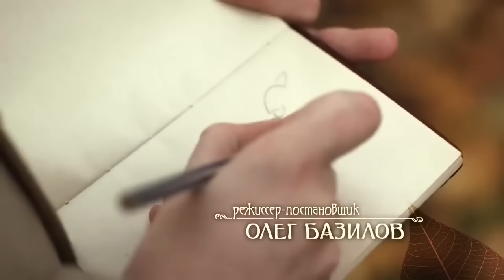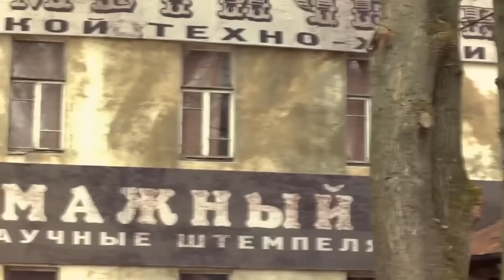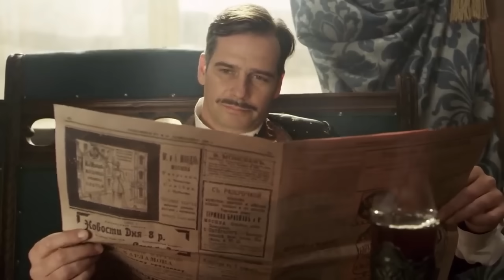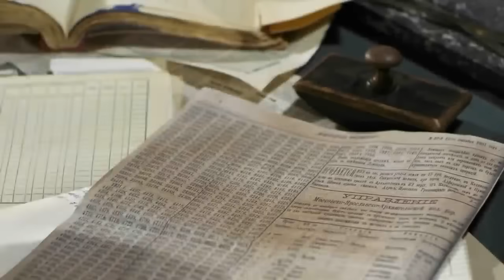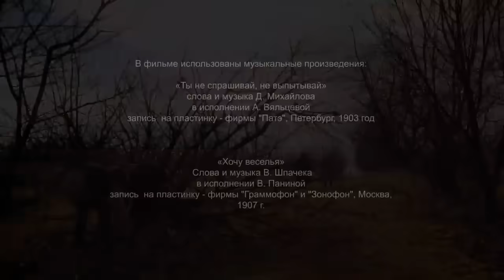ФИЛЬМ 2023! ОНА СВОДИТ С УМА И ХОЗЯИНА ИМЕНИЯ, И ЕГО МОЛОДОГО СЫНА! Уездная драма! Русские сериалы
В имение князя Грохольского приезжает известный беллетрист Борис фон Дидериц с супругой Лизой. Молодая женщина разительно отличается от местных обитательниц красотой, природным изяществом и своей неотразимой женской силой, безотказно действующей на мужчин. Она сводит с ума и хозяина имения, и его молодого, непутевого сына Григория, и друга семьи -уездного исправника, надворного советника Данилу Охлопкова. При полном безразличии своего супруга Лиза каждому из мужчин дарит авансы, каждого манит к себе, но не делает до конца счастливым. Связанные семейными и дружескими узами любовники Лизы начинают мучительно ревновать друг к другу. Не приходит избавления от страданий и тогда, когда Лиза однажды бесследно исчезает….